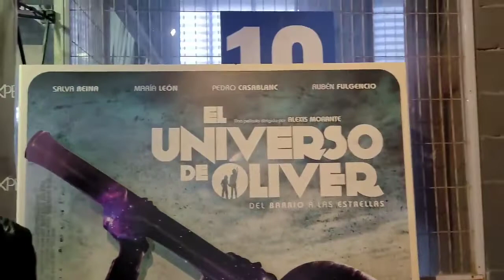Entrevistamos al director de cine Alexis Morante, con su película "El Universo de Oliver"